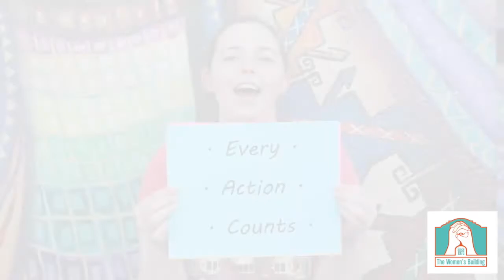World Refugee Day 2020 - Every Action Counts